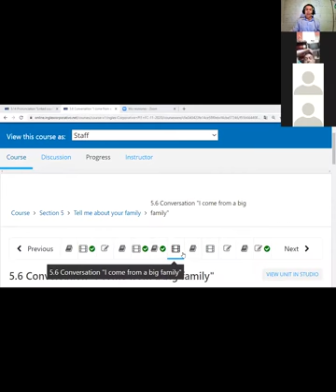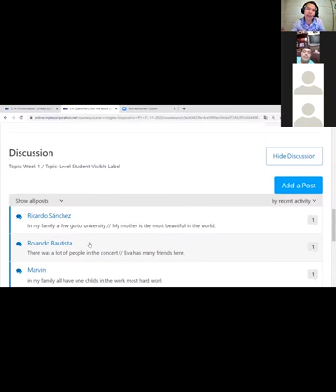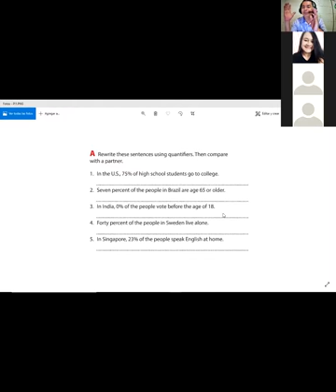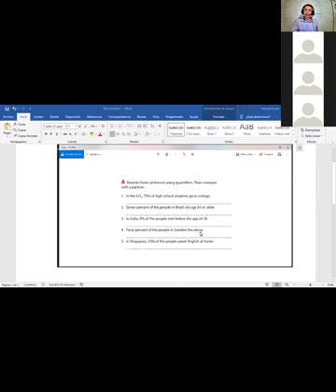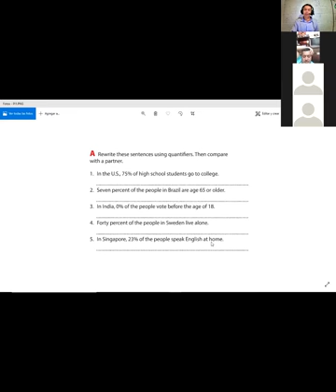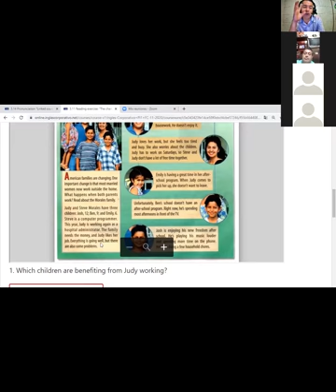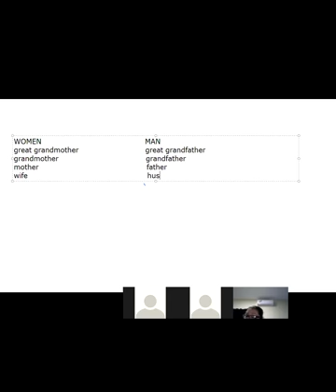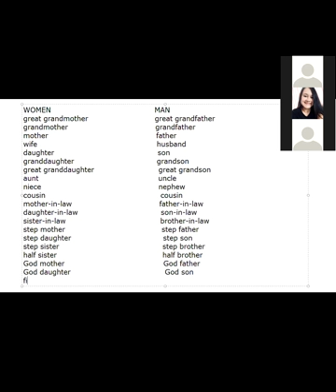Inglés Corporativo-videoconferencia #15 The Changing Family. December 16th.